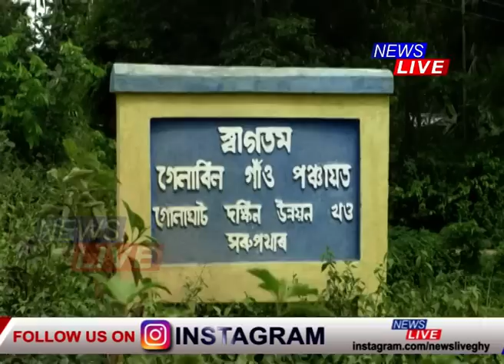তীব্ৰ খৰাঙে দহিছে সৰুপথাৰৰ। এবুকু পানীত ককবকাই থকা সময়ত সৰুপথাৰৰ দৃশ্য দেখিলে আচৰিত হ'ব আপুনিও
তীব্ৰ খৰাঙে দহিছে সৰুপথাৰৰ বিভিন্ন অঞ্চল। ৰাজ্যৰ চাৰিওফাল। এবুকু পানীত ককবকাই থকা সময়ত সৰুপথাৰৰ দৃশ্য দেখিলে আচৰিত হ'ব আপুনিও